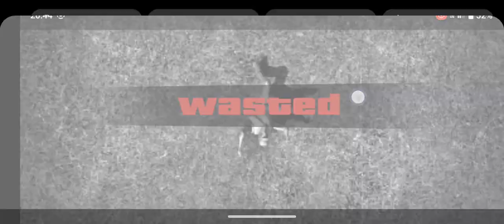car wala game indian bikes driving 3d video - Android gameplay